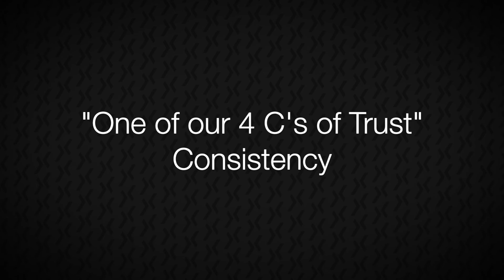TTx Talk Episode 7: TTx & R.W. Sidley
A Buyer's Journey